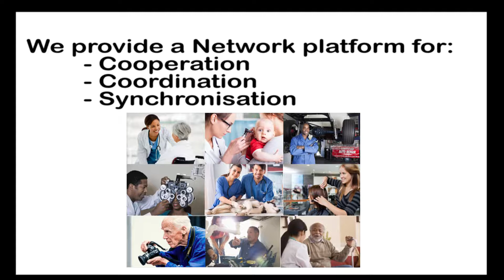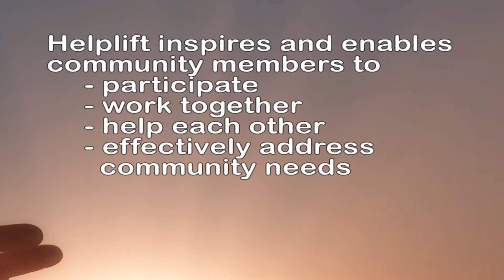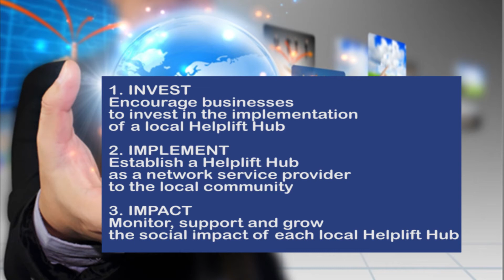Helplift Network South Africa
Together we can develop our people and communities